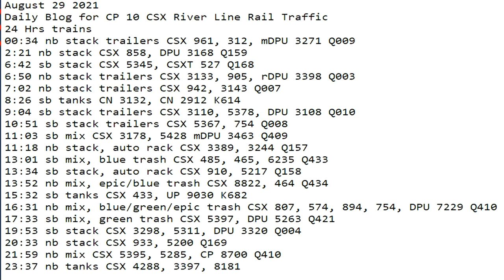August 29 2021 24 Hrs CSX Trains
24 Hrs trains
00:34 nb stack trailers CSX 961, 312, mDPU 3271 Q009
2:21 nb stack CSX 858, DPU 3168 Q159
6:42 sb stack CSX 5345, CSXT 527 Q168
6:50 nb stack trailers CSX 3133, 905, rDPU 3398 Q003
7:02 nb stack trailers CSX 942, 3143 Q007
8:26 sb tanks CN 3132, CN 2912 K614
9:04 sb stack trailers CSX 3110, 5378, DPU 3108 Q010
10:51 sb stack trailers CSX 5367, 754 Q008
11:03 sb mix CSX 3178, 5428 mDPU 3463 Q409
11:18 nb stack, auto rack CSX 3389, 3244 Q157
13:01 sb mix, blue trash CSX 485, 465, 6235 Q433
13:34 sb stack, auto rack CSX 910, 5217 Q158
13:52 nb mix, epic/blue trash CSX 8822, 464 Q434
15:32 sb tanks CSX 433, UP 9030 K682
16:31 nb mix, blue/green/epic trash CSX 807, 574, 894, 754, DPU 7229 Q410
17:33 sb mix, green trash CSX 5397, DPU 5263 Q421
19:53 sb stack CSX 3298, 5311, DPU 3320 Q004
20:33 nb stack CSX 933, 5200 Q169
21:59 nb mix CSX 5395, 5285, CP 8700 Q410
23:37 nb mix, empty's CSX 4288, 3397, 8181 K623